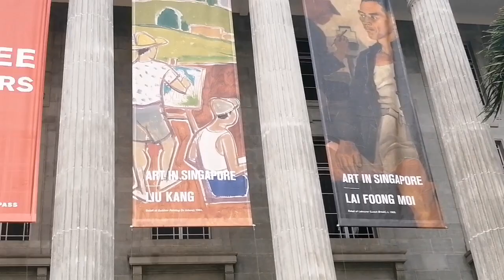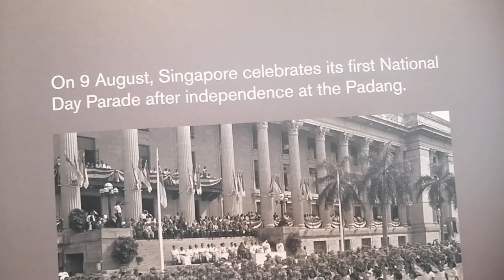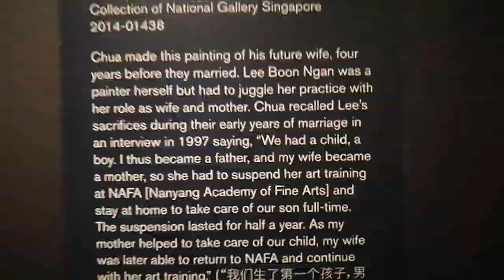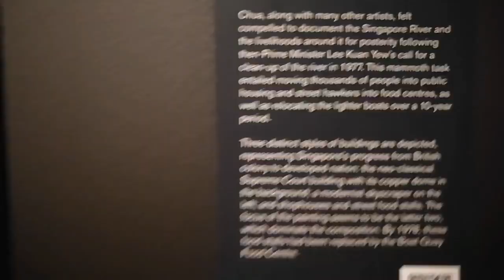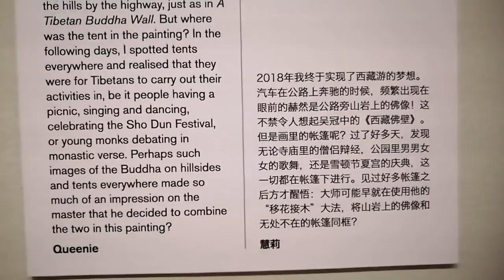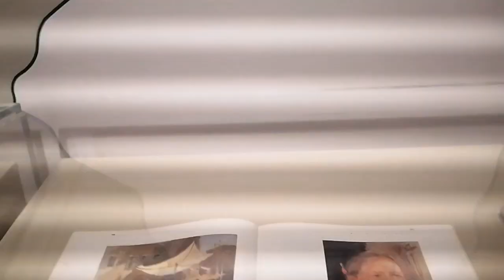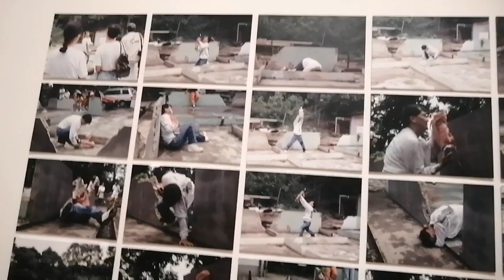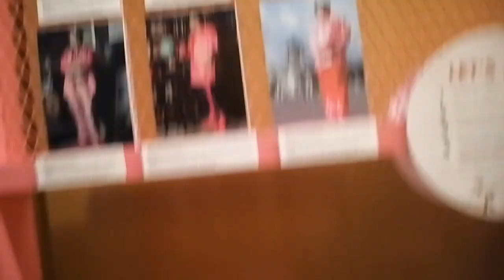LET'S EXPLORE AT NATIONAL GALLERY OF SINGAPORE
Everything inside of the Gallery so beautiful. Especially the oil Canvas of Chua Mia Tee it's look real so amazing Talent.
Your liked and comments it's motivates me and will help me a lot. See you on my next upload. Thank you so much 🤗